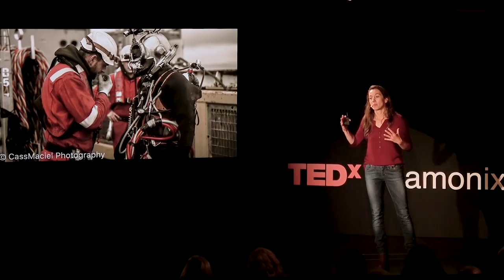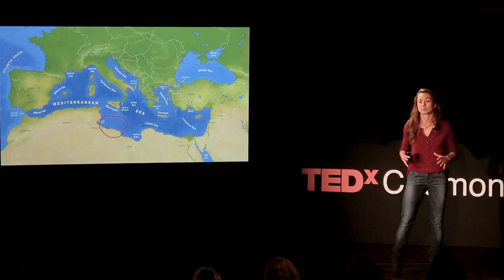Going for it: A career dream in commercial diving | Dorota Bankowska | TEDxChamonix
Dorota “Dot” Bankowska has been enamored with diving since she was young. When she decided to make diving her career, she discovered that she was one of a very small number of women to choose this path. Defying the odds and often working outside her comfort zone, she became certified, experienced and a valued team member. In this talk, she tells her story, brings us into the world of commercial diving, and gives insight into the most technical niche of this profession: saturation diving. A thrilling cave-diving experience instructed by Krzysztof Starnawski - one of the world’s greatest divers - led Dorota “Dot” Bankowska immediately to set her sights on a career in commercial diving. Attending her first training course, she found that not only was she the only female attendee, she was one of the few women ever to take the course. Once a professional diver, Dot worked seamlessly alongside her male counterparts in all forms of diving, but was not able to follow her dream and secure work in saturation diving: a world of lengthy, weeks-long stays in cramped chambers with all-male teams, and a world that few women have been permitted to enter. Instead of being disheartened, Dot recognised an opportunity: the freedom to pursue another avenue; something that had seemed it would remain a fantasy. Starting with a television advertisement, and now an underwater camera assistant, she began the next exciting phase of her career, later resulting in work on some major productions.  A recent on-the-job anecdote features chatting to Linda Hamilton between takes, while James Cameron apologised for the frigid water temperature, on the set of Terminator 6. This talk was given at a TEDx event using the TED conference format but independently organized by a local community.